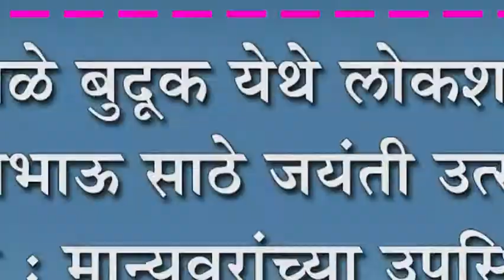बेलवळे बुदूक येथे लोकशाहीर आण्णाभाऊ साठे जयंती उत्साहात साजरी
बेलवळे बुदूक येथे लोकशाहीर आण्णाभाऊ साठे जयंती उत्साहात साजरी : मान्यवरांच्या उपस्थितीत प्रतिमा पूजन आणि अभिवादन